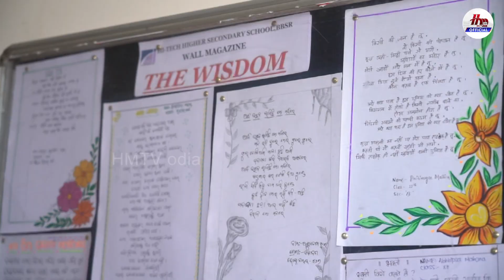Children's Day 2023 Observed at Hi-Tech Higher Secondary School | HMTV Odia